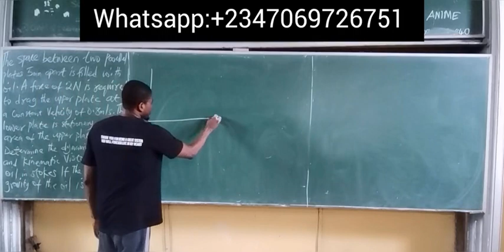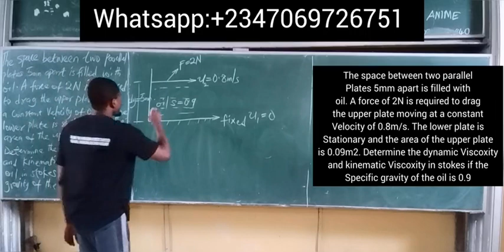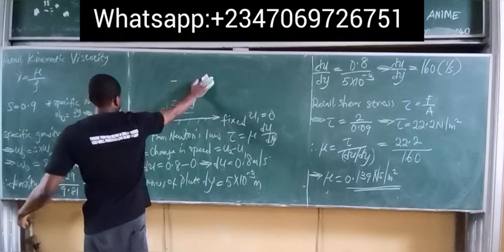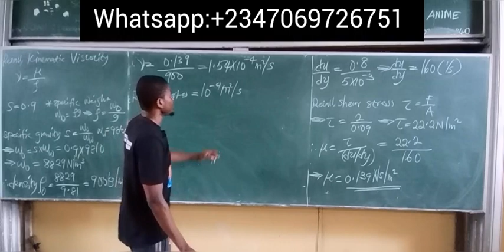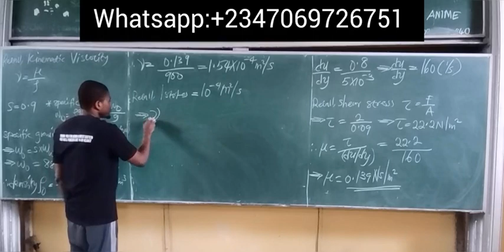Sample Problem 1 on Newtons Law of Dynamic Viscocity ~Fluid Mechanics